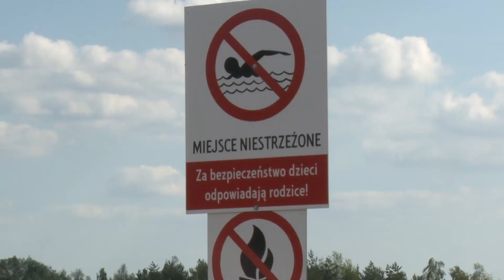Tarnowska prokuratura ustala okoliczności utonięcia 19-latków